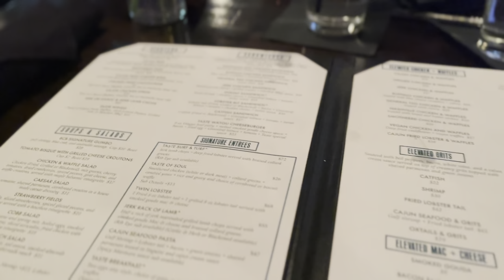WEEKLY VLOG | brunch date w/ friend, downtown htx + grwm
keeping up w/ DestinyAyanea ⤵️
current sub count : 304
About me 💕
how old are you? 21
where are you from? Houston